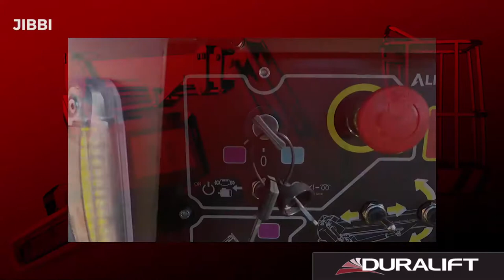How To Operate The Jibbi 1250 Boom Lift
How To Operate The Jibbi 1250 Boom Lift when you hire from Duralift.

Call Duralift on 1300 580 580 on your next hire!